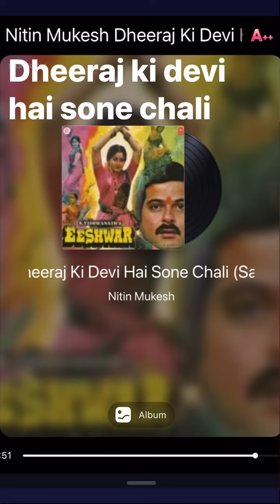Nitin Mukesh song: Dheeraj ki devi hai sone chali. Film: Eeshwar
PYARELAL (of L-P duo, composers) and ANJAAN (lyricist) remembered on their birth & death anniversary, (3rd Sep) respectively with their film, EESHWAR, song:
DHEERAJ KI DEVI HAI SONE CHALI